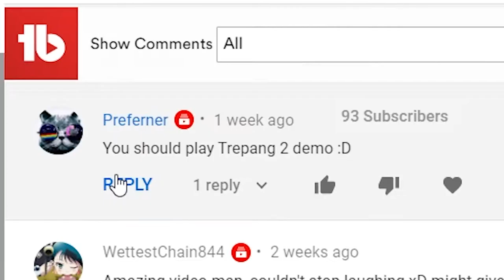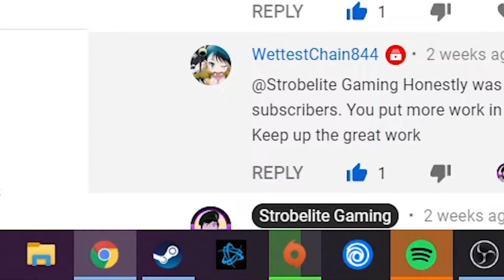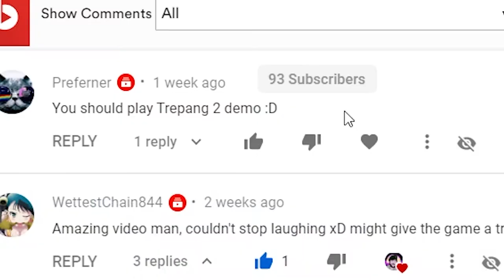TREPANG 2 IS CRAZY!!! | Funny Moments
Trepang 2 demo is a love letter to any fans of the F.E.A.R series. Crazy Gun Fu action and spooky ghost boys, what more could you possibly want? Did I mention it has a horde mode

It's in very early stages of development but if you like wacky physics and bullet time games then you'll love this.

Thanks to Preferner for suggesting this game!!! had a blast recording this gameplay

comment on what you'd like to see in the comments and I might play it :D